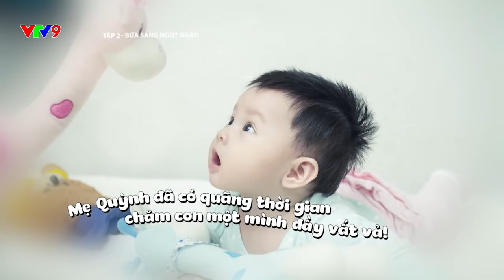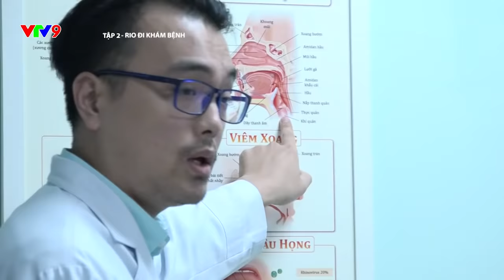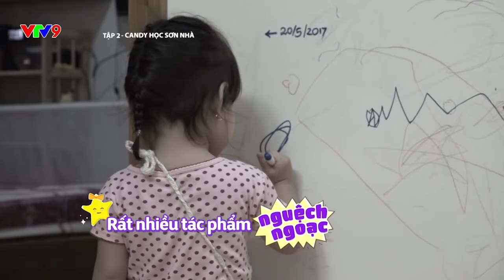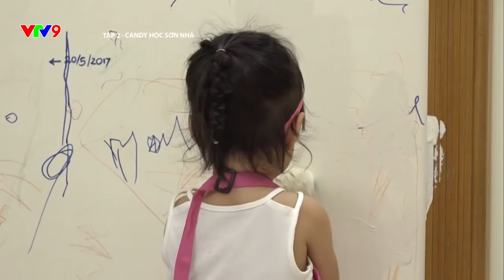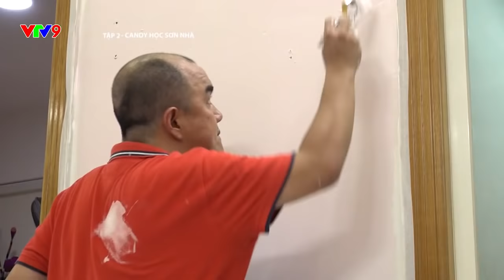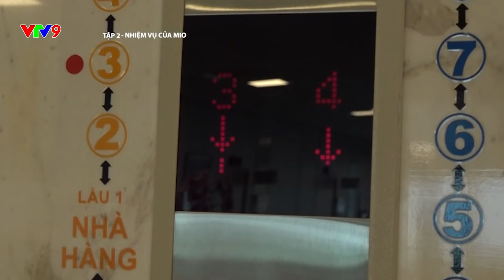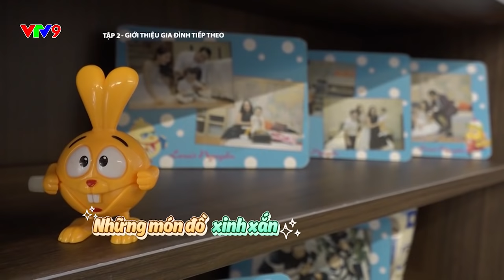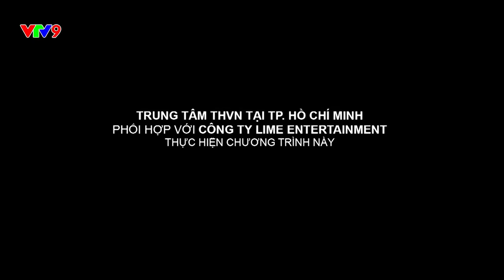[Full] Tập 02 | Con đến từ hành tinh nào? | Mùa 2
Kênh Youtube chính thức của Lime Entertainments, đơn vị sản xuất chương trình Con đến từ hành tinh nào?

Official Youtube channel of Lime Entertainments - Updating Vietnam TV shows, entertainment contents and others produced by Lime Entertainments: Oh my baby,...
"Con đến từ hành tinh nào?" – Là phiên bản Việt hóa của chương trình truyền hình nổi tiếng “Oh! My Baby” thuộc sở hữu của đài truyền hình SBS Hàn Quốc.

Mùa thứ 2 với sự tham gia của các gia đình: ca sĩ Thiên Vương, diễn viên Ngọc Lan, diễn viên xiếc Quốc Cơ - Quốc Nghiệp và diễn viên Quốc Thuận.

Chương trình được phát sóng vào lúc 20 giờ 50 Chủ Nhật hàng tuần trên kênh VTV9.